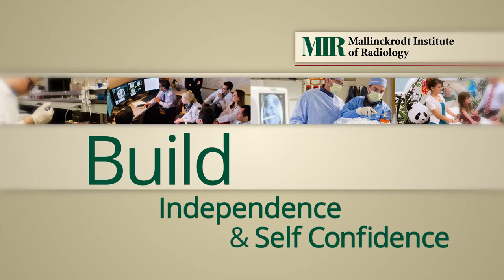Build Your Future with Mallinckrodt Institute of Radiology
Mallinckrodt Institute of Radiology (MIR) is a premier radiological center, providing a full range of diagnostic, therapeutic, and related patient-care services. As the Department of Radiology at Washington University School of Medicine, MIR provides the best cost-effective patient care, educates students to be future leaders in the field, and seeks new knowledge to improve diagnosis and treatment of patients.